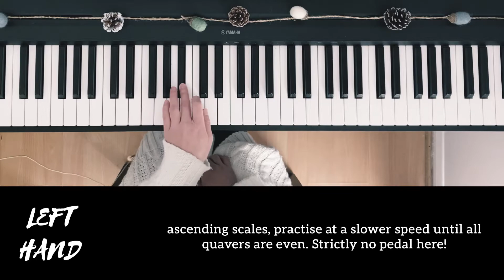Gillock: Holiday in Paris | hands separately + slow demo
Holiday in Paris
composed by William Gillock

Right hand 00:04
Left hand 01:53